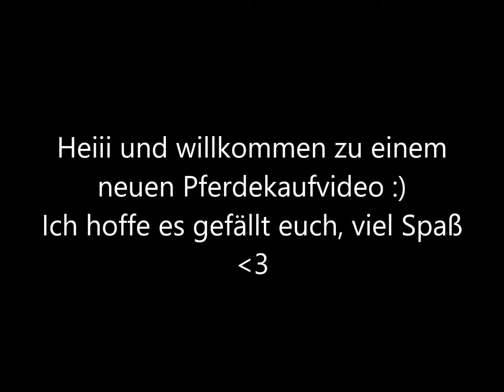Star Stable [SSO]: Pferdekauf ♥Jewelpearl♥Darkphantom♥ [Deutsch/German] Let's Play ♥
Eure Cadi ♥

Q&A:

Auf welchem Server spielst du SSO?
- Ich spiele auf dem vierten Deutschen Server, Strawberry Kingdom

Wie heist du in SSO?
- Ich heiße mit vollem Namen Claudine Shadowdawn

Hast du einen zweiten Account?
- Ja, auf dem heiße ich Scarlett Discohunter, mit dem Account bin ich unterschiedlich auf allen Servern unterwegs

Kann man mit dir ein Video zusammen drehen?
- Ja, aber nur nach Absprache

Wenn ihr noch Fragen habt, schreibt sie gerne in die Kommentare, ich beantworte sie auf jeden Fall :)